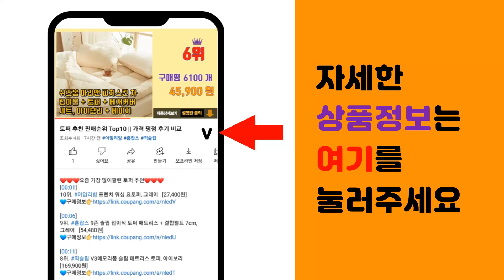에코후레쉬 추천 판매순위 Top10 || 가격 평점 후기 비교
❤️❤️❤️요즘 가장 많이팔린 에코후레쉬 추천❤️❤️❤️

[00:01]
10위. 에코후레쉬 화산에서 온 가습제 500g x 2개, 단품 [17,900원]

[00:06]
9위. 에코후레쉬 세탁조클리너 100g x 9개 [13,350원]

[00:11]
8위. 살림백서 뿌리는 곰팡이제거제, 400ml, 2개 [9,900원]

[00:16]
7위. 공백 곰팡이제거젤, 120ml, 1개 [10,350원]

[00:21]
6위. 에코후레쉬 프리미엄 곰팡이 2종 패키지(제거제+항균제), 세트 [14,390원]

[00:26]
5위. 에코후레쉬 디망쉬 자동 변기세정제 세트, 100ml, 1세트 [10,900원]

[00:31]
4위. 에코후레쉬 곰팡이제거젤 220g x 2개 [12,430원]

[00:36]
3위. 에코후레쉬 디망쉬 자동 변기세정액 리필용, 2개, 100ml [12,250원]

[00:41]
2위. 에코후레쉬 곰팡이제거제, 500ml, 1개 [5,660원]

[00:46]
1위. 에코후레쉬 곰팡이 제거제, 500ml, 2개 [8,190원]